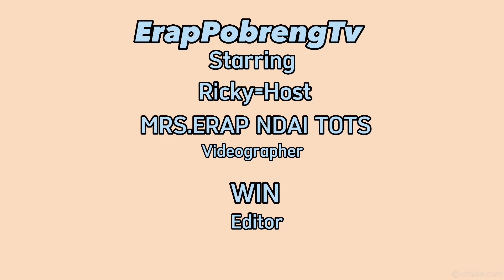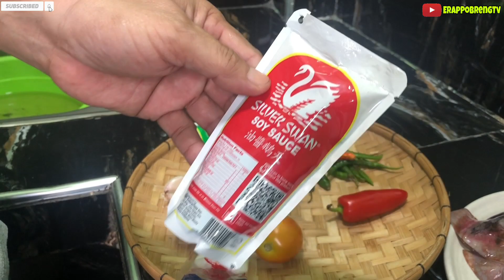EP.26 MUKBANG! Adobong pusit|Mukbang Philippines|erappobrengtv| iligan city